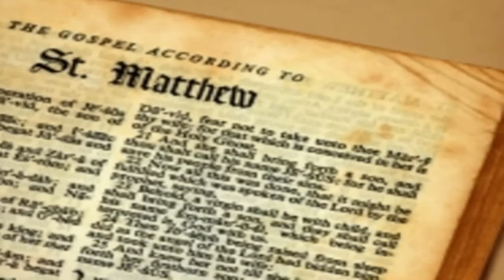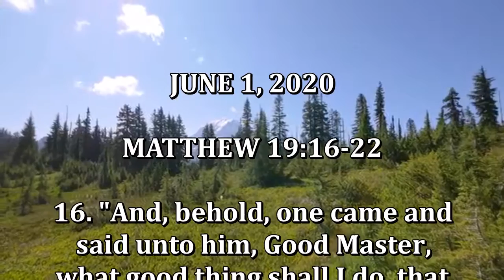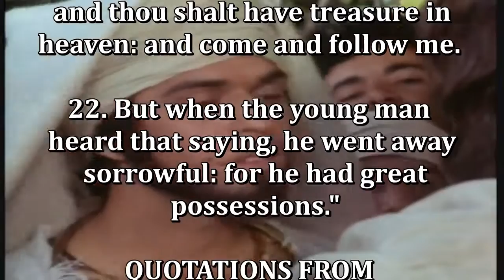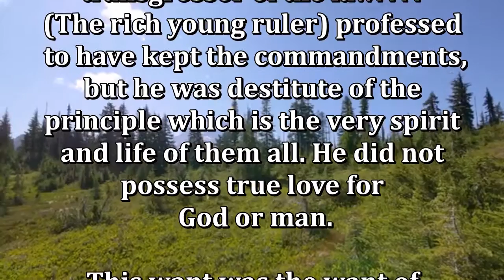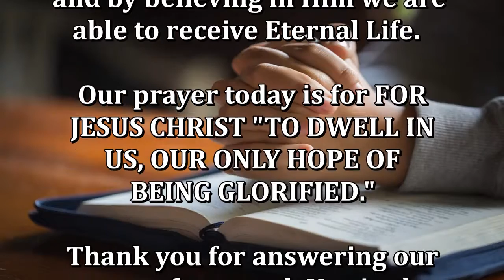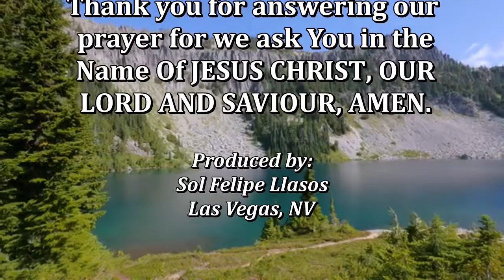Daily, Abiding in Jesus Christ by Cristuto Genobaga June 1, 2020